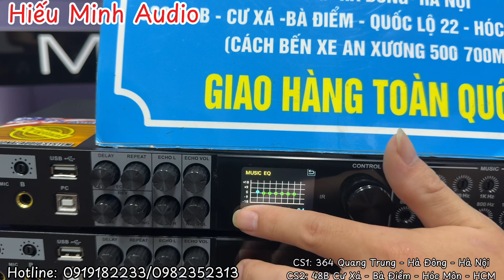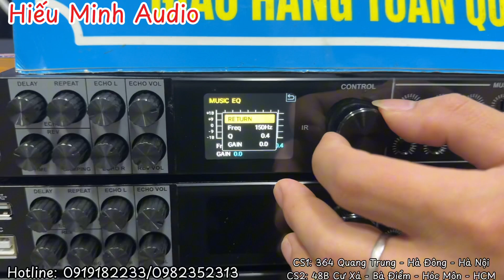Siêu phẩm Vang số lai cơ.PS RX500 pro .tiếng quá hay giá hợp lý LH:0919182233